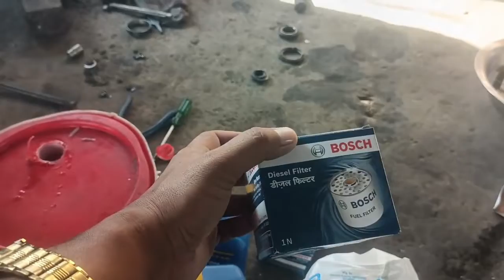car servicing vlog video#like share